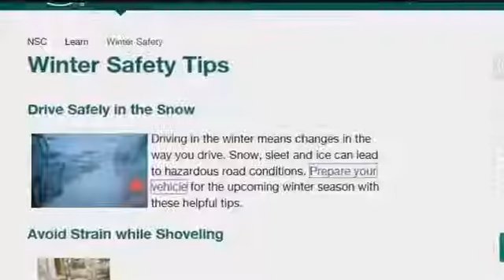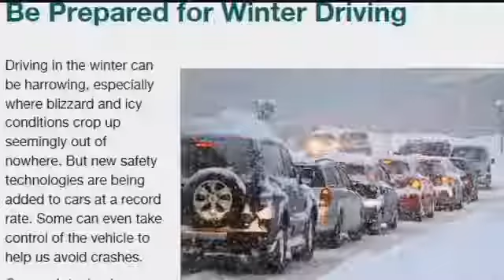Helena auto shops offer tips on driving in winter conditions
The sharp increase in fender benders is keeping area body shops busy.